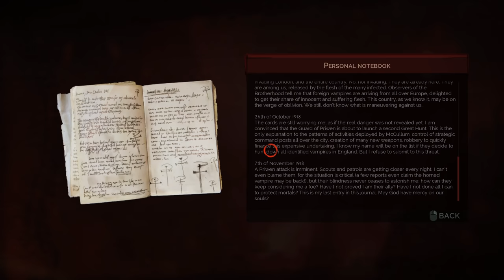Vampyr (Ep. 39 – William Marshall’s Blood)